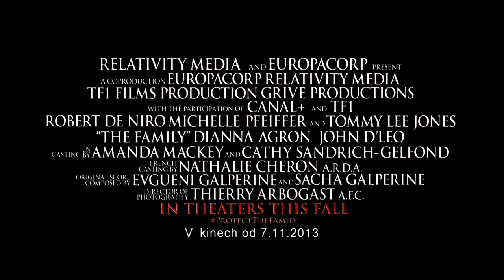Mafiánovi / The Family (2013) - oficiální trailer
Bývalý mafiánský boss Giovanni Manzoni (Robert De Niro), jeho rázná manželka Maggie (Michelle Pfeiffer) a jejich dvě děti jsou za příkladnou spolupráci se zákonem umístěni do programu na ochranu svědků. Žít životem spořádaných občanů se jim příliš nedaří. Zoufalý agent FBI Stansfield (Tommy Lee Jones) je musí opět přestěhovat, protože mafiánské klany zuřivě pátrají po špinavém udavači s jasným cílem.